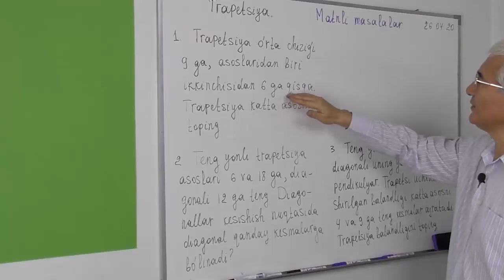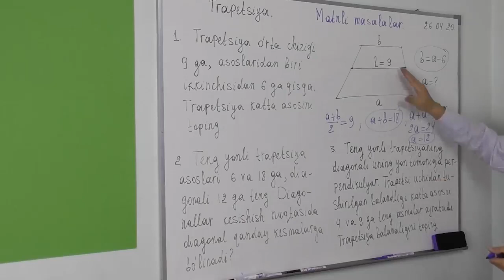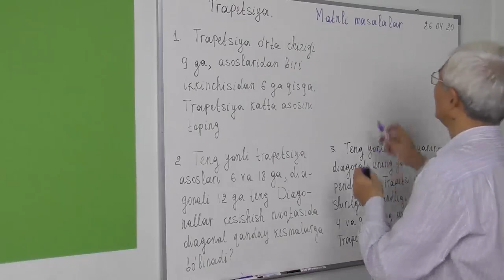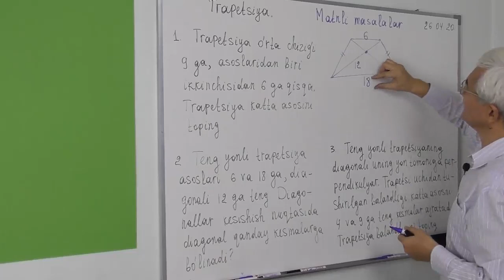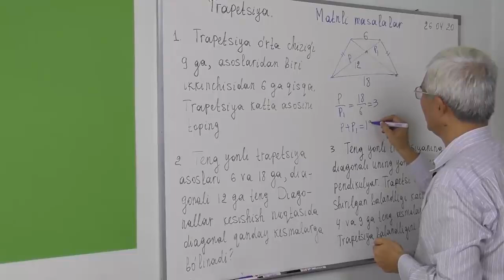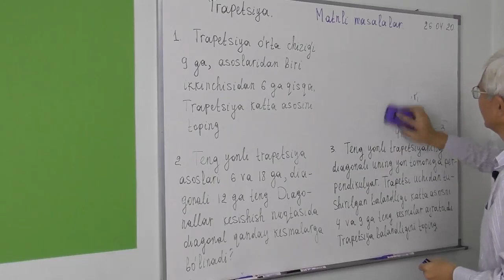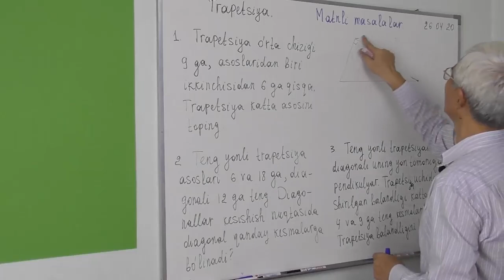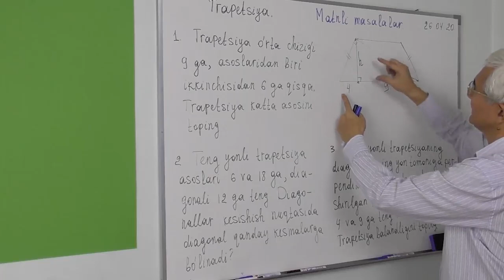8.6 Trapetsiya Kesma va burchaklar Matnli masalalar 1 3